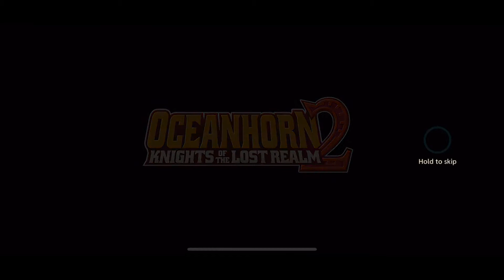Oceanhorn 2 #1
Play through part 1 of Oceanhorn 2!